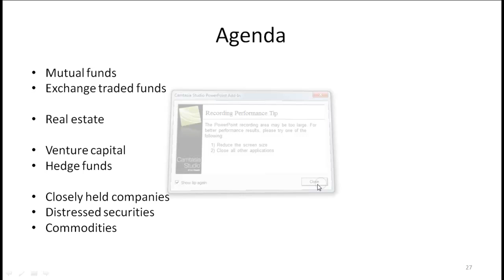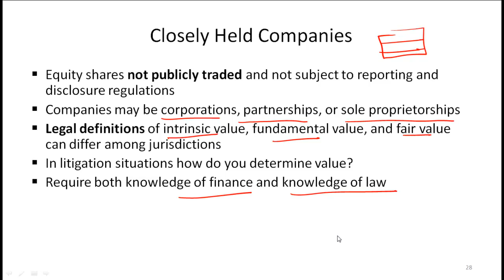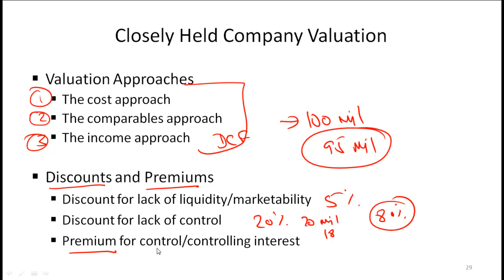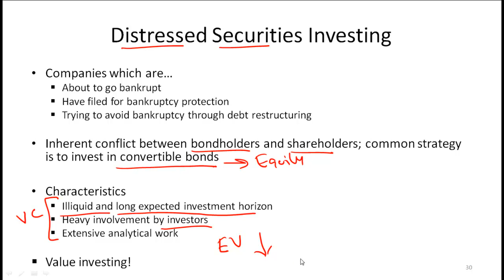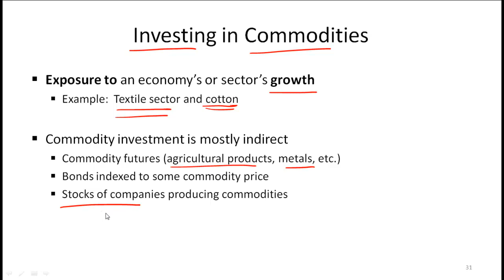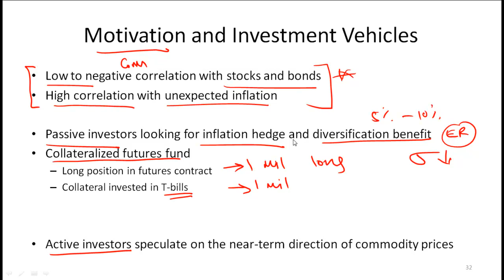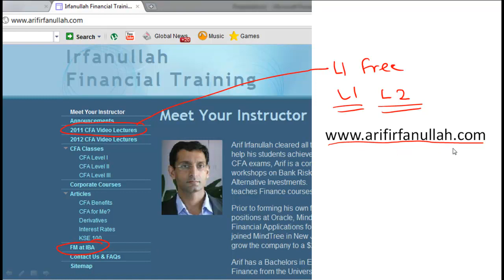CFA Level 1 Video CHC DS and Commodities.mp4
CFA Level 1 Online Lecture
Alt CHC DS and Commodities